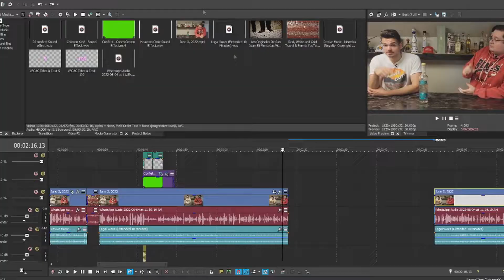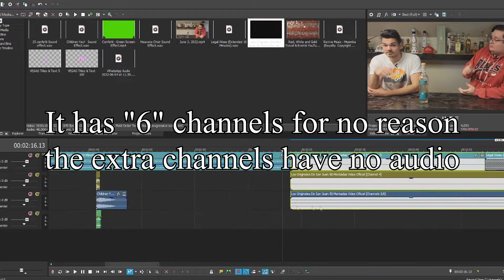Cheers to the Stars: Exploring the Best Celebrity Tequila on the Market!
We are the Agave Guys. Manny the Expert Has been around tequila his whole life. His Grandfather was the General Manager of 3 Magueys/Don Julio. His father is good friends with both Francisco one is the owner of 7 Leguas and the other  Reserva de los Gonzalez. Manny has also been to many of the top tequila Distilleries like tequila casa de los Gonzalez, tequila Cascahuin, and Feliciano Vivanco to name a few. Lopie in the other hand never drinks and knows nothing about tequila.
In this video, we'll take a look at some of the best celebrity tequilas on the market today. We'll explore the unique flavor profiles of each tequila, discuss their cultural significance, and delve into the celebrity stories behind them.   This video is perfect for anyone who loves tequila or is curious about trying out some of the best celebrity-made spirits. Join us on this journey as we raise a glass to the stars and their amazing tequilas.

 Special thanks to editor Bonq, both his YouTube and Instagram are the_dahknesh_p